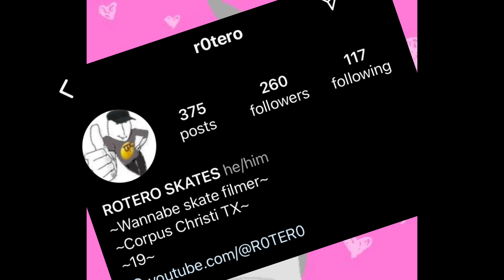making a Jade Harley costume for halloween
JasperThelion on twt
Octofear56 on tiktok

my brother’s socials

r0ter0 on instagram